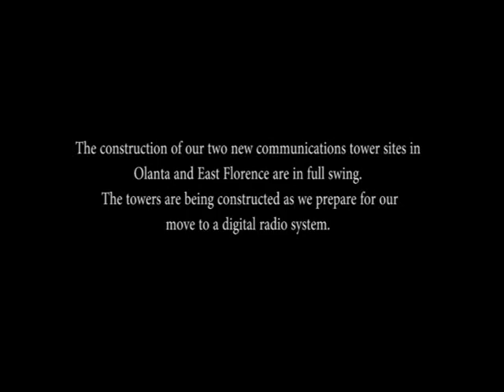Florence County Communications Tower Construction